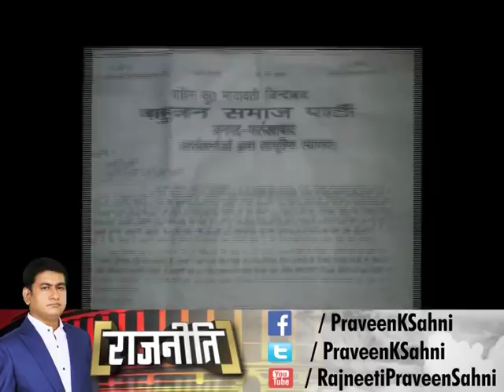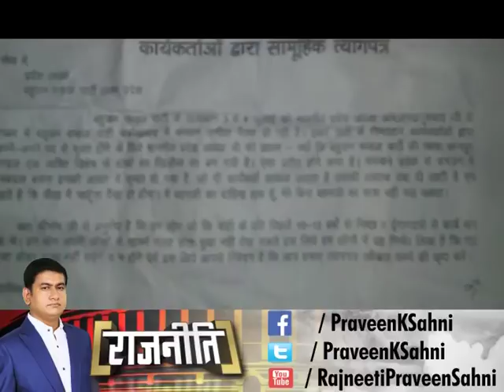मायावती के लिए कम नहीं हो रही मुसीबतें अब BSP की समीक्षा बैठक में जमकर हुआ हंगामा